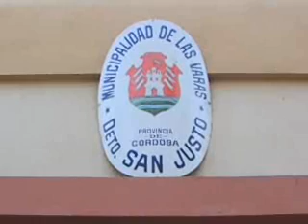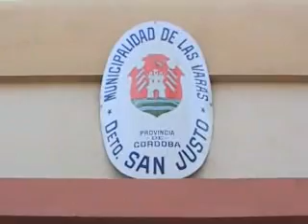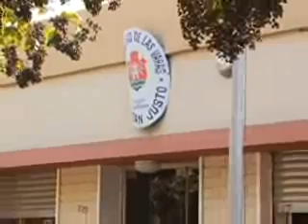web-ALE EDUARDO - LAS VARAS - SACANTA.wmv